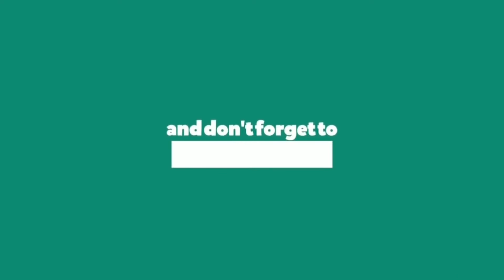Misinformation About Vaccination.. Condemned By Department Of Health|| NEWS24TELUGU